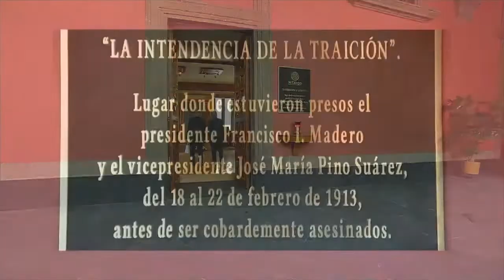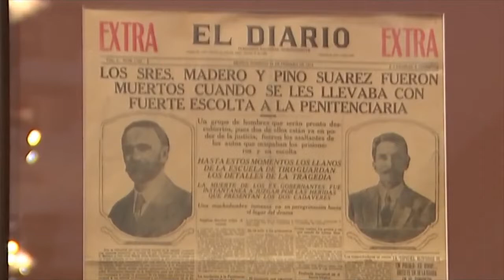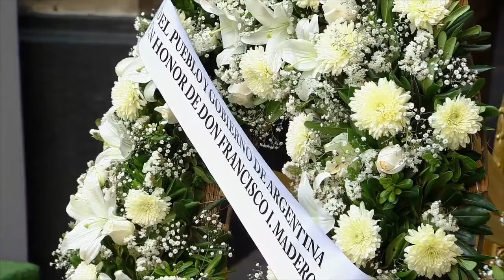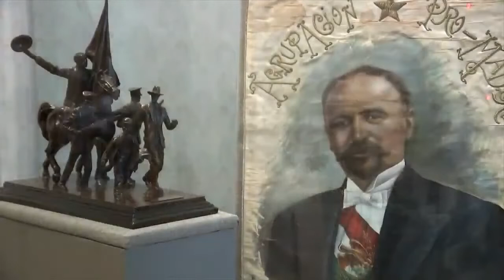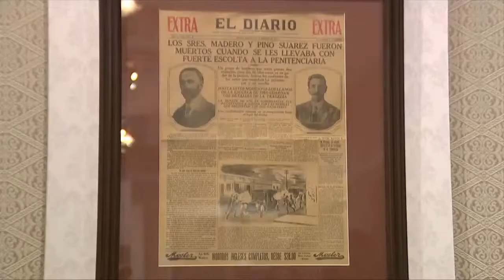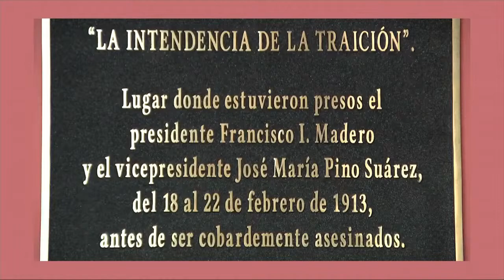108 Aniversario Luctuoso de Francisco I Madero